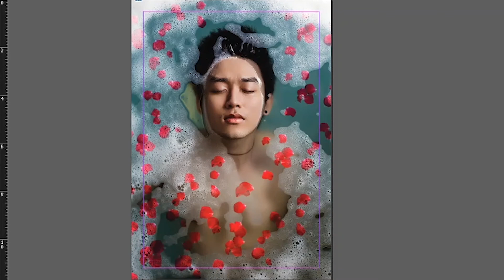Flyer Design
🦌 Welcome to Deer Blizzard 🦌

I am a Graphic Designer, we make Logos & Tutorials
Comment Me Your Favourite Work In Them